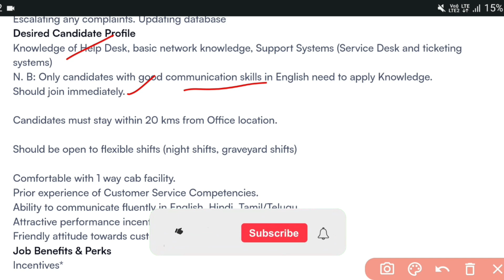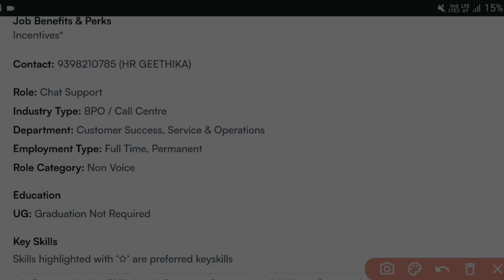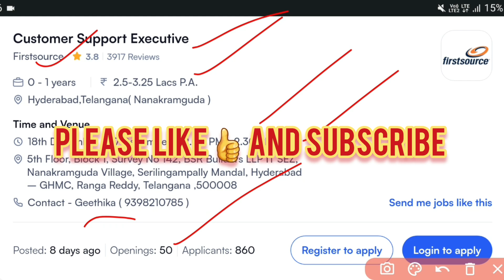Firstsource Company Urgent Jobs 2023 | Walk-In interviews | Jobs in Hyderabad | MNC Jobs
18th December - 27 December , 12.00 PM - 2.30 PM
5th Floor, Block 1, Survey No 142, BSR Builders LLP IT SEZ, Nanakramguda Village, Serilingampally Mandal, Hyderabad – GHMC, Ranga Reddy, Telangana ,500008
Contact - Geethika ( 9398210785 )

Your Queries;-

hyderabad jobs
 jobs
graduate jobs 2023
online jobs
jobs
freshers jobs
freshers job
vacancy for freshers
freshers
 jobs freshers
freshers job
interviews
walk in interview
what is walk in interview
walk-in interviews
walk in interviews for freshers
walk in interview jobs
walk in interview i hyd
walk in drive interview
interview questions
walk and talk in an interview
interviews in telugu
interviews
walk in interview for freshers
walk in interviews in hyderabad 2023
hyderabad walk in interviews
non voice jobs
non voice home based online jobs
online jobs
non voice jobs work from home
non voice
typing jobs
non voice online jobs
online jobs at home
nonvoice jobs
online jobs non voice
non voice online job
non voice jobs
non voice jobs using phone
online jobs in hyderabad
non voice jobs for students
typing jobs
part time online jobs
non voice phone jobs
Graduate jobs
Graduate jobs in hyderabad
Graduate jobs for freshers
under graduate jobs
Firstsource Company Recruitment
Firstsource Company Hiring 2023
Firstsource Company jobs
chat process jobs
chat process jobs
voice process jobs
voice process

Jobs are taken from the following:
Naukri.com

Pixabay